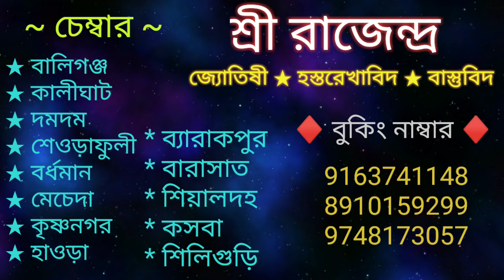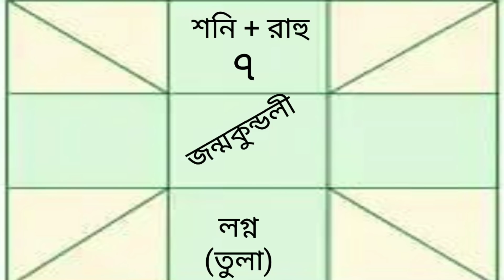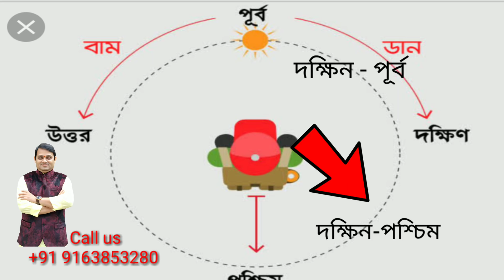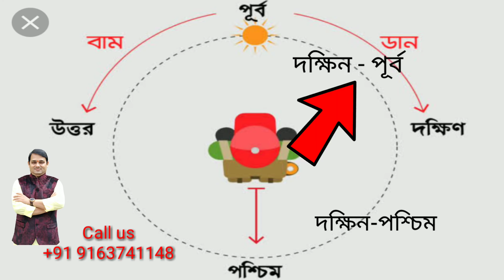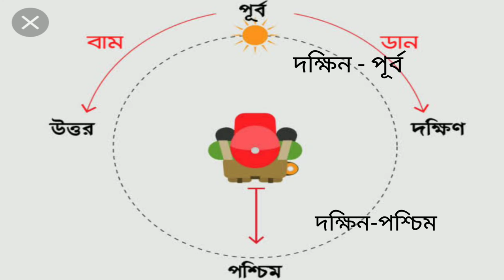গৃহের এই দিকে সবুজ রং থাকলে বিবাহে বাধা / দাম্পত্য অশান্তি হবেই